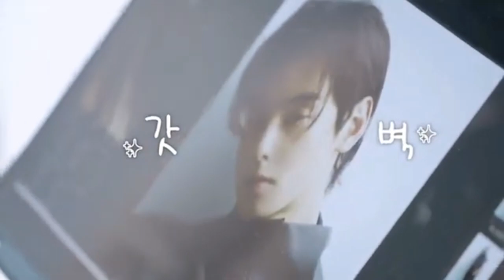Cha Eunwoo Vogue korea x Dashu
Cha Eunwoo vogue korea x Dashu behind the scenes